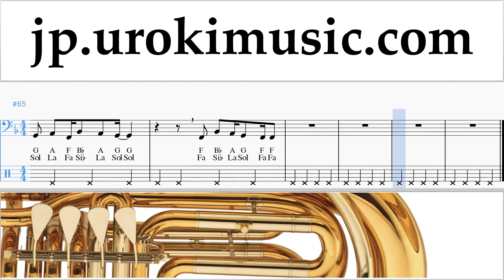チューバの吹き方 TWICE(트와이스) - "Dance The Night Away" 運指表 um-ih799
チューバの吹き方 TWICE(트와이스) - "Dance The Night Away" 運指表 um-ih799 コメントを書いて、レッスンをより便利にする方法を教えてください。